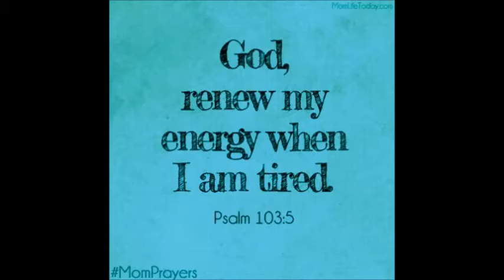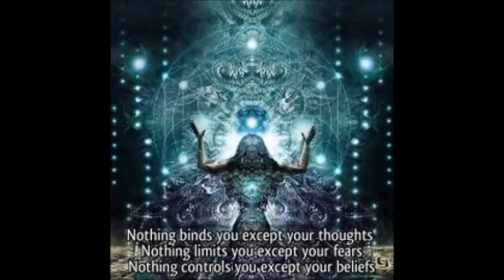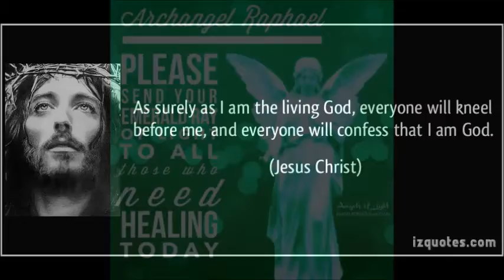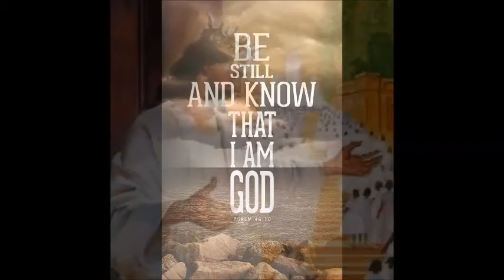Invocation IAM GOD in this NOW